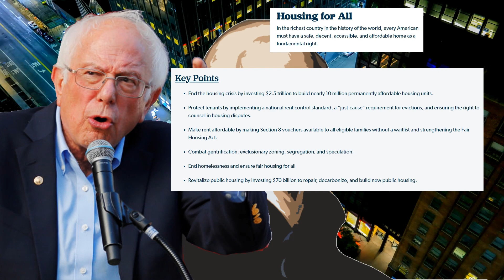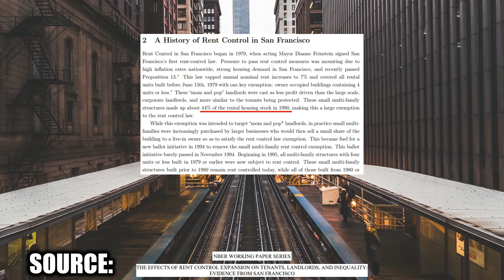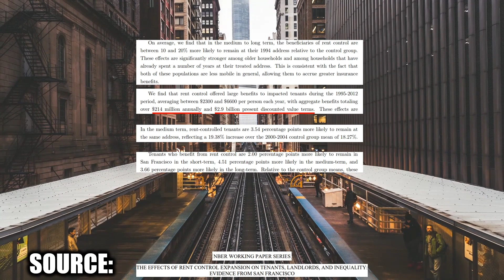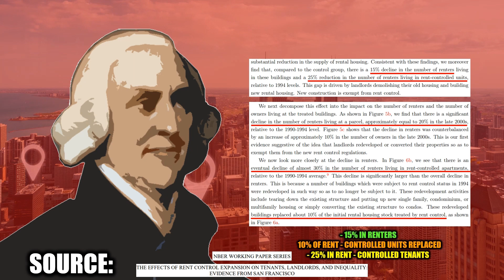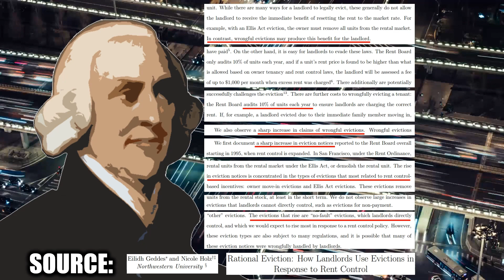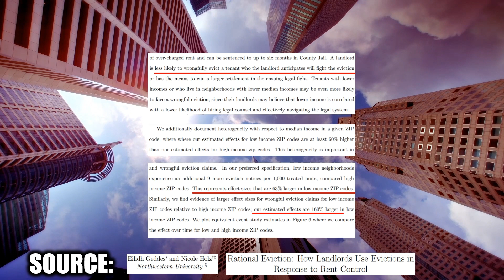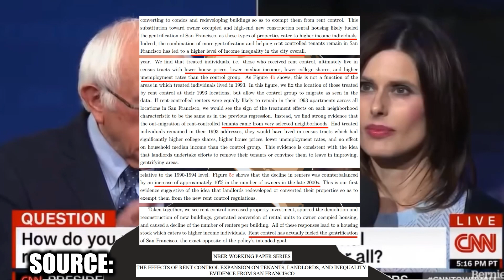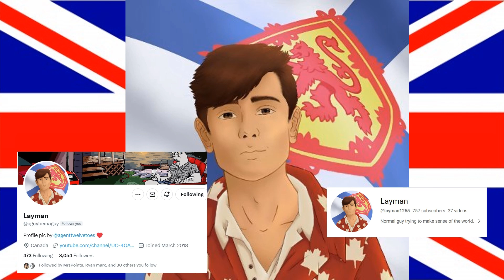How Rent Control FAILED in San Francisco (Ft Layman) | Bernie Sanders, Housing, Gentrification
Rent Control. It sucks. But what is it? It basically a policy that limits the amount of rent that a landlord can charge to their renters to live in their property. Its obvious intention is to protect low-income renters from unaffordable prices. But what people don’t take account is that rent control discourages and can even lower the supply of rental housing, and we know from basic economics, that if we lower the supply of something, we also increase the price. In spite of this, rent control is quite a popular policy and has even been getting traction in American Presidential campaigns. Within 2020 Presidential candidate Bernie Sanders’ Housing for all agenda, rent control was one of the proposed policies.

Nevertheless, for tenants who have only lived a few years at their address, the impact of rent control can be negative. The impact is only negative in census tracts with the highest rise in rent prices, implying that landlords actively remove tenants in areas where the reward is highest for resetting to market rents. But these benefits are counterbalanced by landlords reducing supply in response to rent control. The study concludes that the city-wide rent rose by 5.1%. This has a present discounted cost of $2.9 billion dollars to tenants. 42% of these losses are paid by future San Francisco residents while current residents will bear the other 58% of the losses.

Source:
Rent Control Study showing it reduces supply: